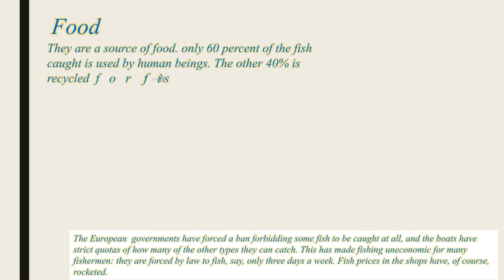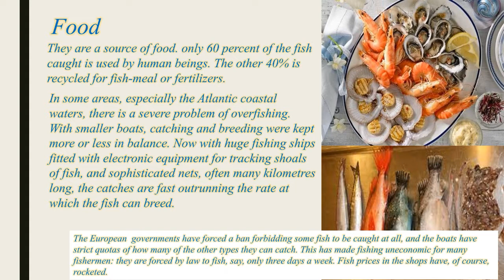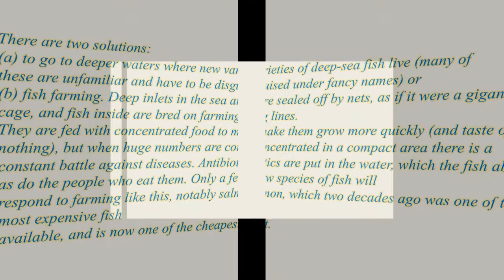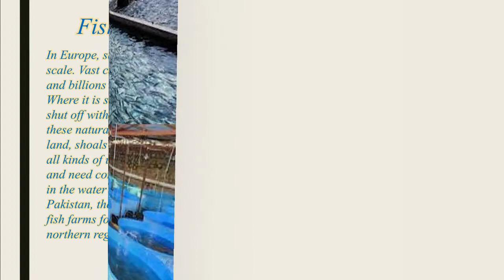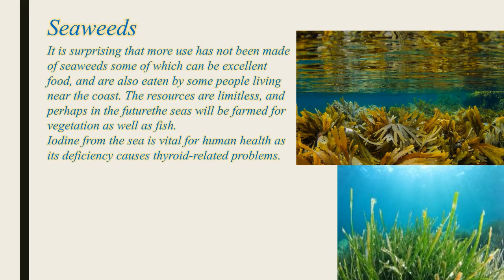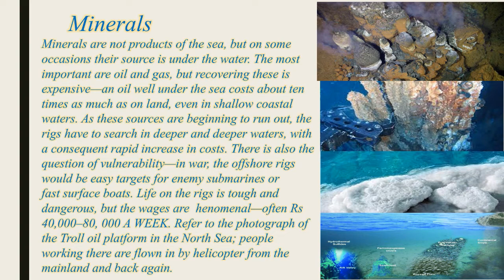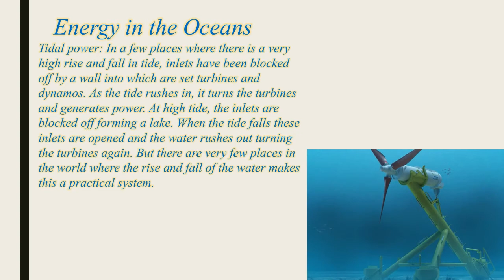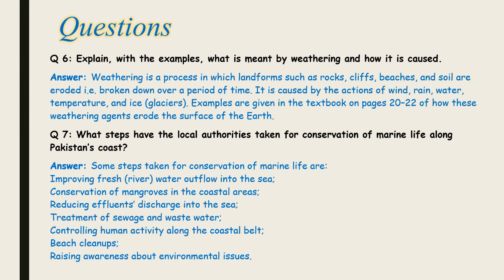Social Studies VIII May Week 1 The Earth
Uses of Oceans:
Food, Whaling, Seaweeds, Minerals, Energy in the Oceans